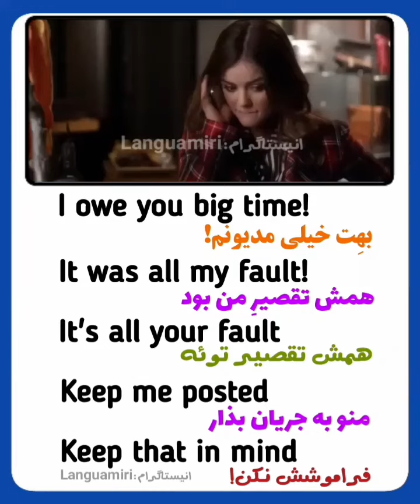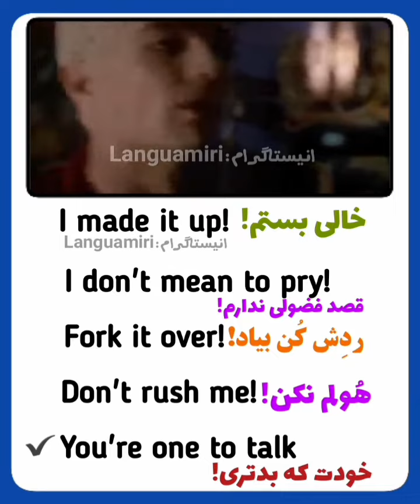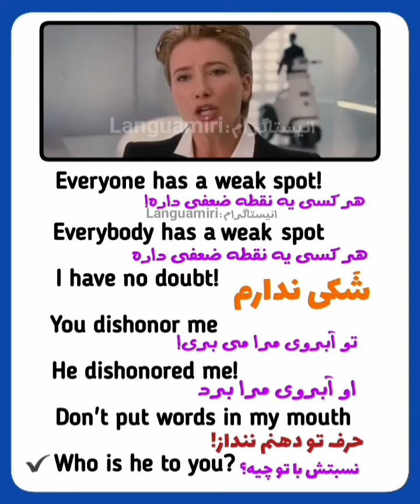20 جمله و عبارات پرکاربرد انگیسی عامیانه با فلم زبان اصلی!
20 جمله و عبارات پرکاربرد انگیسی عامیانه با فلم زبان اصلی!